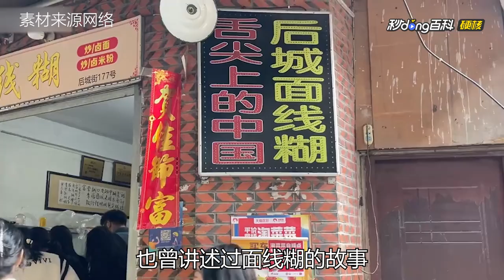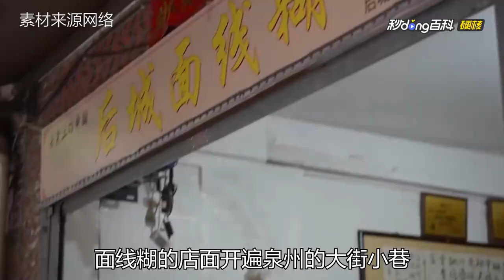泉州面線糊：一碗傳承家鄉情的美味佳肴